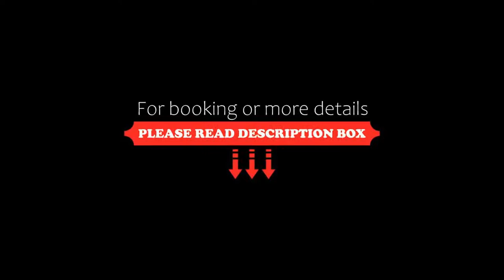Days Inn by Wyndham Red Deer, Red Deer, Canada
About Property:
Just off Queen Elizabeth Highway, this Red Deer hotel offers rooms with free WiFi and a TV. It features an indoor pool and waterslide, and the Alberta Sports Hall of Fame is 5 km away.
A refrigerator, microwave and coffee maker are provided in all rooms at the Days Inn Red Deer. Each room is warmly decorated and includes a seating area and spacious work desk.
Free access to the hotel’s fitness room and relaxi...
Property Type: Hotel
Address: 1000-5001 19th Street, T4R 3R1 Red Deer, Canada
Searching For
1. Days Inn by Wyndham Red Deer - Red Deer - Canada
2. Days Inn by Wyndham Red Deer - Red Deer - Canada Address
3. Days Inn by Wyndham Red Deer - Red Deer - Canada Rooms
4. Days Inn by Wyndham Red Deer - Red Deer - Canada Amenities
5. Days Inn by Wyndham Red Deer - Red Deer - Canada Offers and Deals
Audio Credit:
Track Title: Reasons To Hope
Artist: Reed Mathis